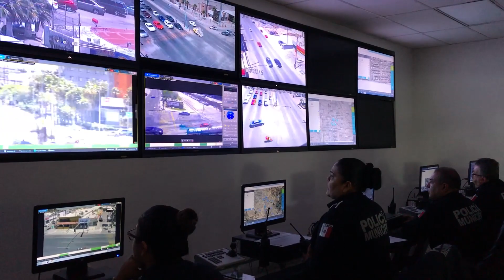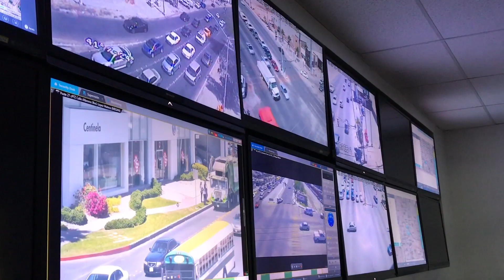Aplican tecnología para combatir delincuencia en Mexicali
A través del análisis que ofrece el sistema “COMPSTAT” se podrán establecer mejores estrategias de seguridad pública